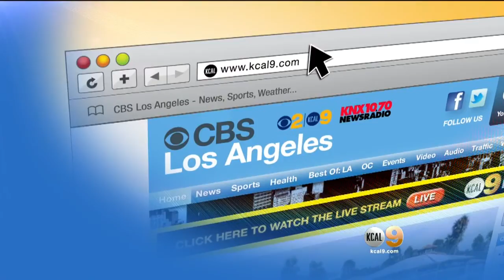Special Performance Salutes Tuskegee Airmen Of World War II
Founder of Cops 4 Causes, Deputy Christopher Landavazo, talked to Sandra Mitchell about the show premiering at the Pasadena Playhouse.